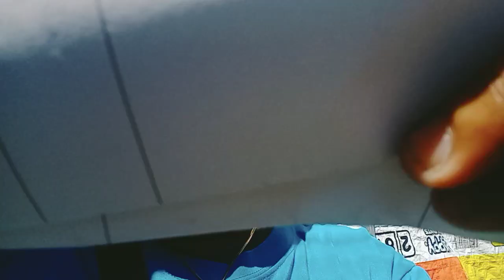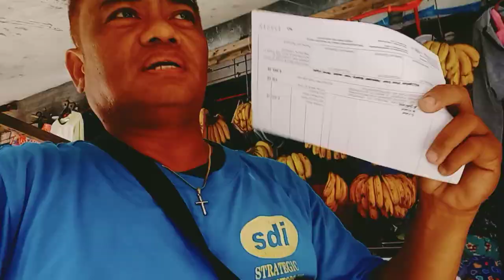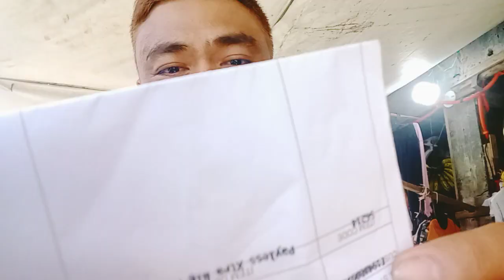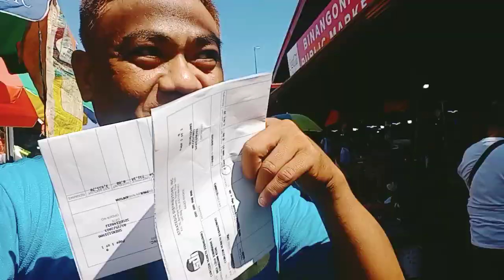Life Of Delivery Ni Binongski Monday Day 1